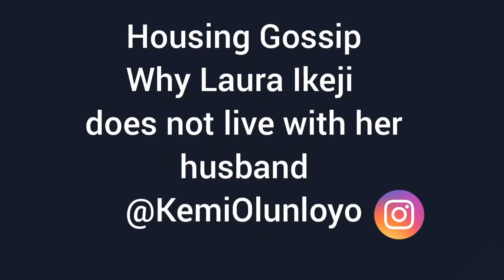Why Laura Ikeji doesn't live with her husband